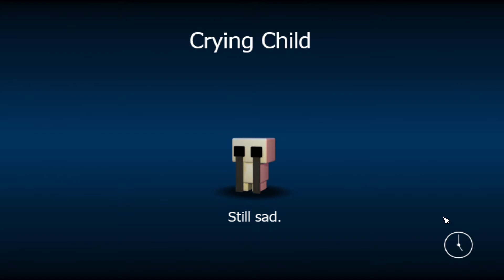FNaF World Pt.5